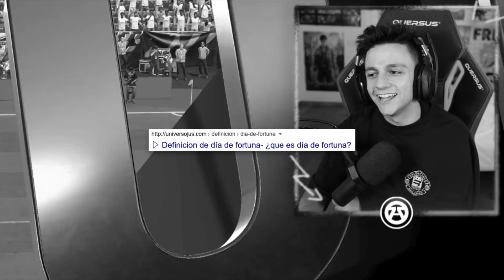¡SUBO A LA MÁXIMA DIVISIÓN COMPETITIVA DE FIFA 22!! - Ampeterby7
¡SUBO A LA MÁXIMA DIVISIÓN COMPETITIVA DE FIFA 22!!